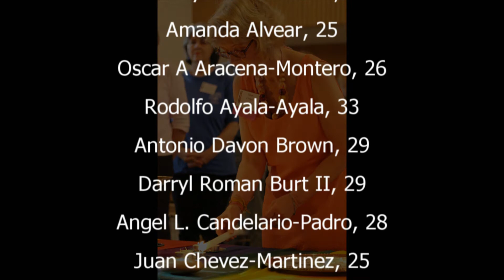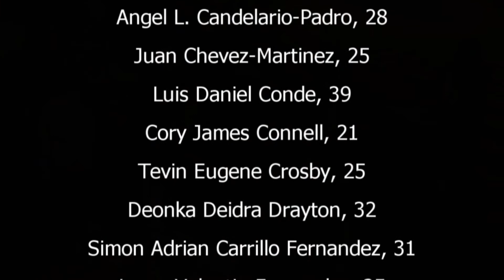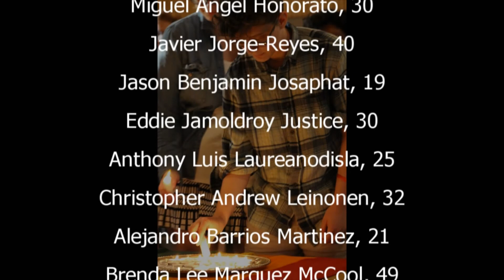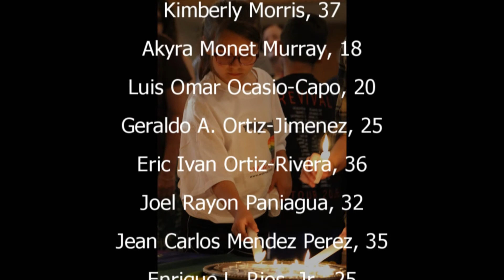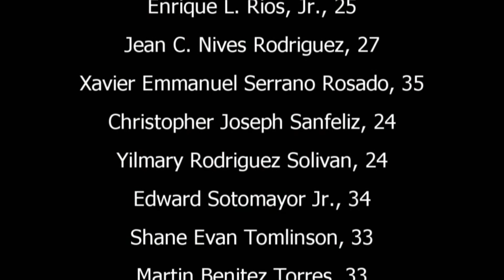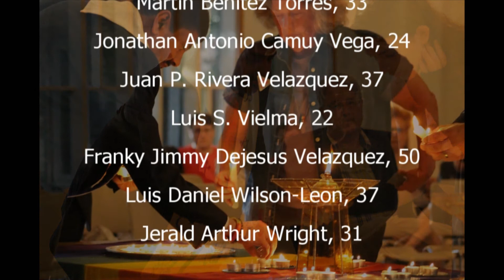Vigil for Orlando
A Vigil of Remembrance & Love held at Cedar Lane Unitarian Universalist Church on Tuesday evening, June 14, 2016 with our ministers Revs. Abhi Janamanchi, Michelle Collins, and Archene Turner.  Rich Madaleno, Maryland State Senator and Cedar Lane member, also participated.